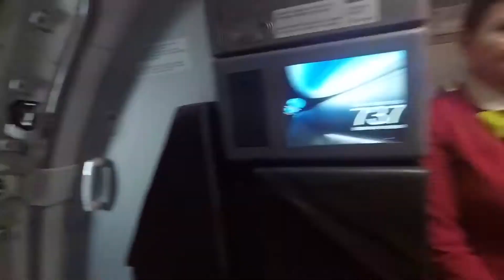Короче снова в Сочи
Quick MAD DIARY 28.03.17
100% shot on GoPro